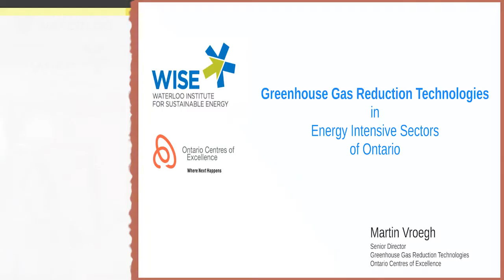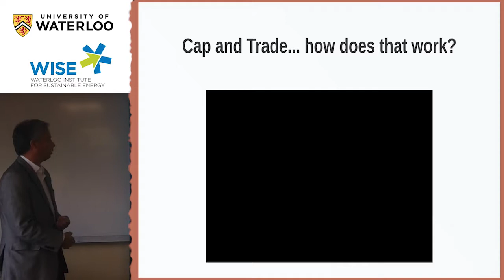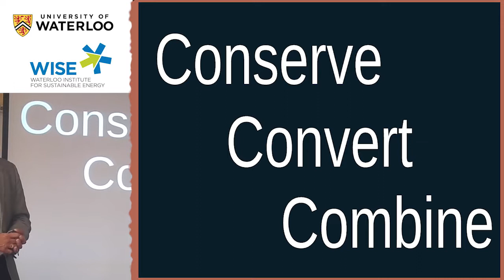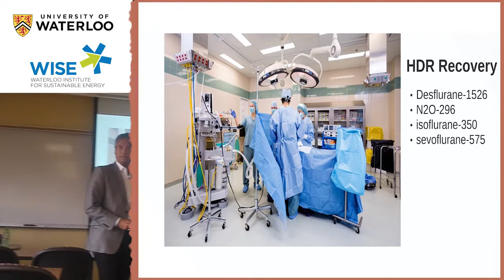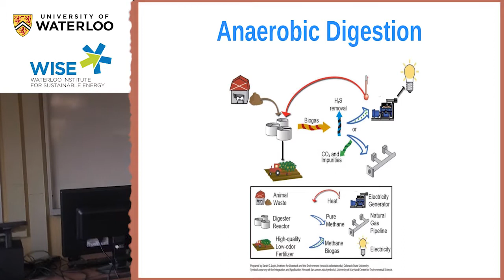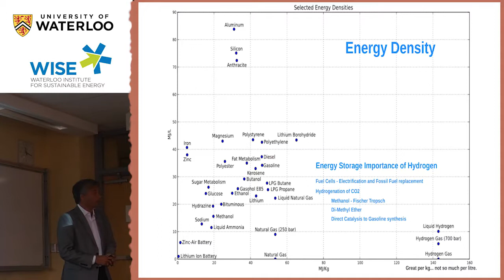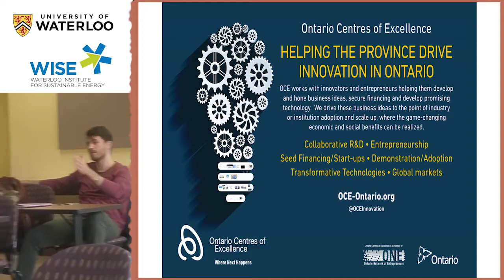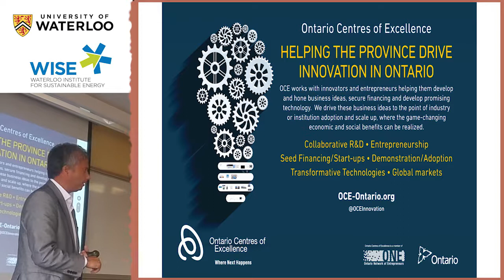Martin Vroegh - WISE Lecture Series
Greenhouse Gas Reduction Technologies in Energy Intensive Sectors of Ontario

Martin Vroegh, Senior Director, Greenhouse Gas Reduction Technologies, Ontario Centres of Excellence

ABSTRACT

On January 1, 2017 the Province of Ontario implemented a Greenhouse Gas Cap and Trade program compatible with California and Quebec. Revenue generated by the program is required to be invested into greenhouse gas and climate change mitigation projects in Ontario. The TargetGHG program of the Ontario Centres of Excellence works with Ontario’s industrial sectors to reduce GHG emissions by providing matched funding for large-scale GHG reduction projects.

BIOGRAPHY

Martin Vroegh joined the OCE in 2016 with over 22 years of heavy manufacturing in the cement industry spanning more than a dozen countries on four continents. At OCE, Martin is responsible for implementing OCE’s Greenhouse Gas Reduction projects for large scale provincial emitters and the TargetGHG program, including identifying opportunities and developing a pipeline of projects.

Martin Vroegh is also a past president of the Clarington Board of Trade and Chair of the Canadian Industry Partnership for Energy Conservation Task Force, a partnership between private industry and the federal Government which aims to promote and improve Canada's industrial energy efficiency and reduce greenhouse gas emissions from energy use in the industrial sector.